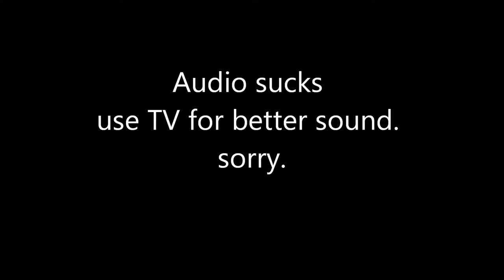Ty The Tasmanian Tiger (WinterBunzPlays)